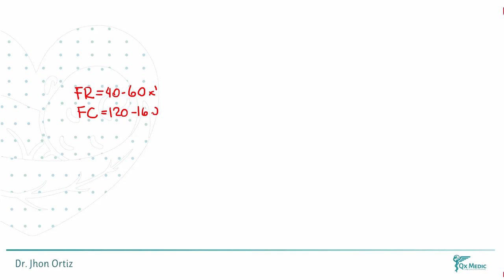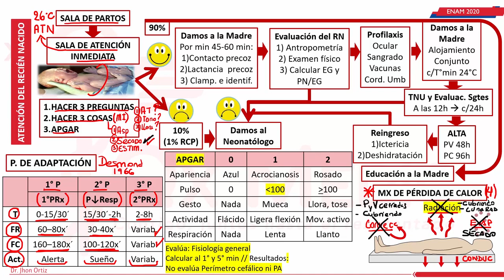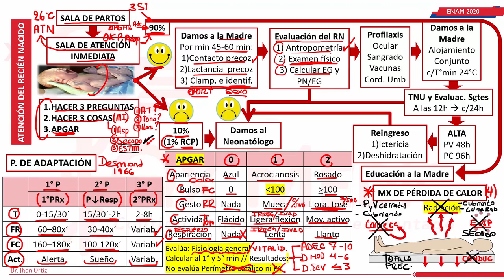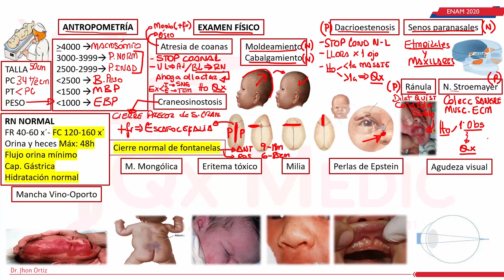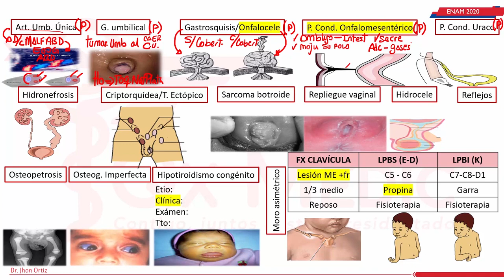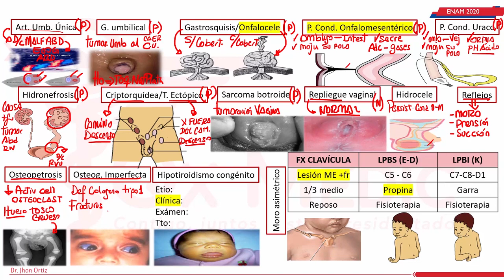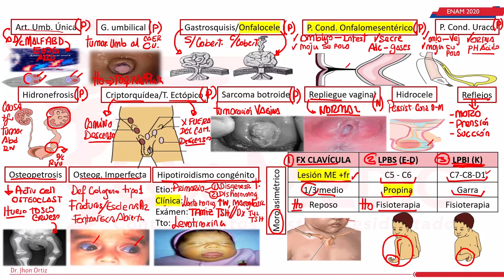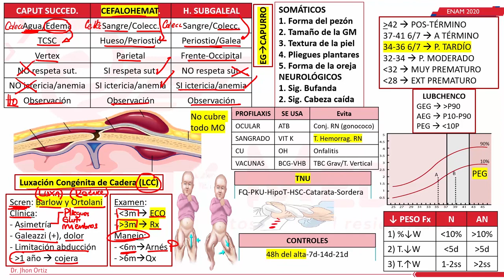ATENCION DEL RECIEN NACIDO- NEONATOLOGIA PARTE 1- ENAM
ATENCION DEL RECIEN NACIDO- NEONATOLOGIA PARTE 1
ENAM 2020
ACADEMIA QX MEDIC